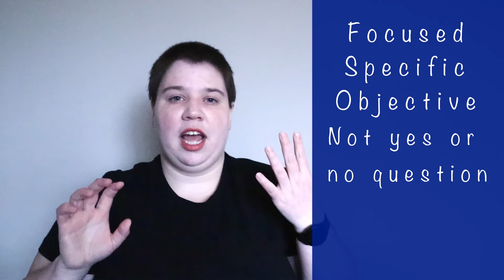6 Components of a Great Research Question | How to write a research question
A great research question has six components! Learn how to design a question with all these components with examples.

Are you struggling to develop research ideas?

Timestamps:

0:00 6 Components of a Great Research Question
0:43 Focused Question
2:23 Specific Question
3:51 Objective Question
5:24 Not a yes or no question
6:34 Feasible question
8:02 Complex question
9:51 Research Jumpstart Guide